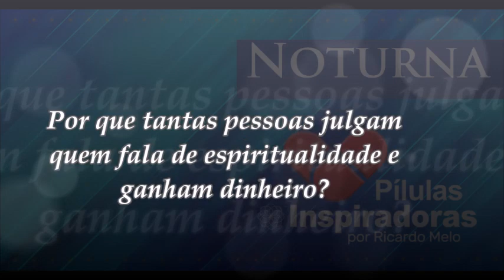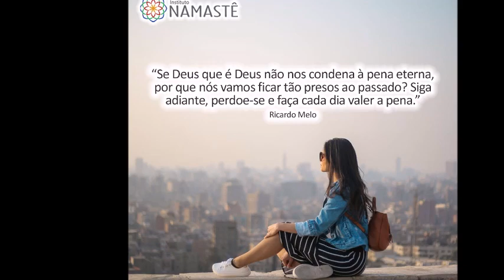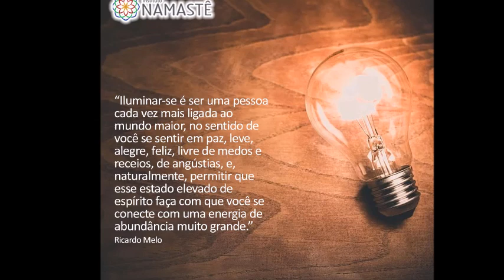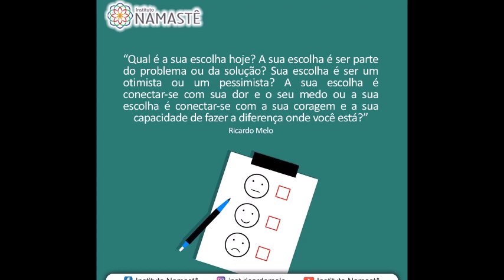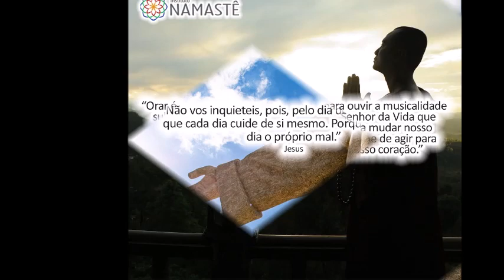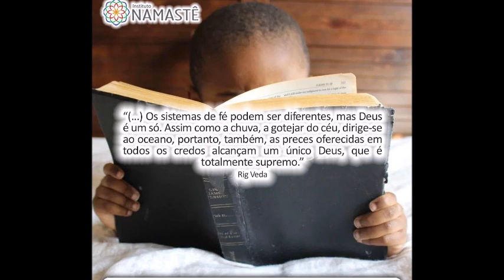Pílulas Inspiradoras NOTURNA - Por que tantos julgam quem fala de espiritualidade e ganham dinheiro?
1. Participe do EVANGELHO no LAR! ( DIARIAMENTE às 10:30hs ) 😄👏
Clique abaixo ⬇⬇⬇

2. WEB RÁDIO NAMASTÊ ( Conheça e divulgue!! ) 😊👏